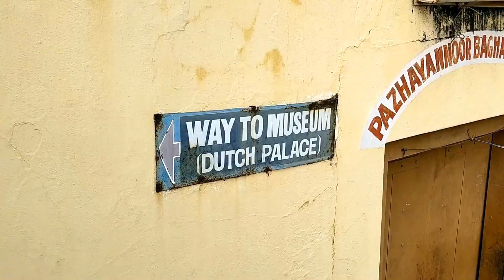Kerala Tour guide in Bengali | Kochi Trip | Ep. ~ 1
আজ আমার কেরালা টুর এর প্রথম দিন | আমি আছি এখন কোচি তে, আজ কোচি টা ঘুরবো | এর পর ঘুরবো Munnar, Periyar, Alleppey, Kovalam ও Kanyakumari |
Paulson Park Hotel - 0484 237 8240

GoPro HERO9
Video Rec Mobile
Mobile Mic
Laptop Mic
Laptop Mic Stand
Tripod+Selfie Stick